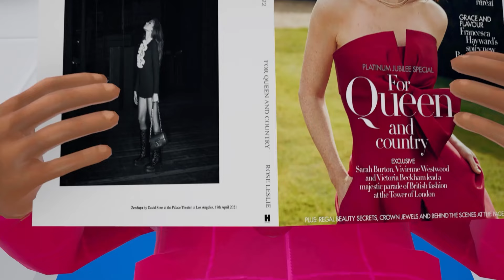Poor Granny and Rich Granpa | Funny Horror Animation